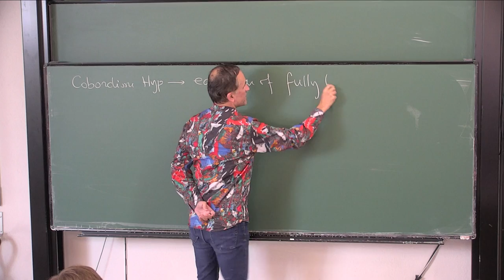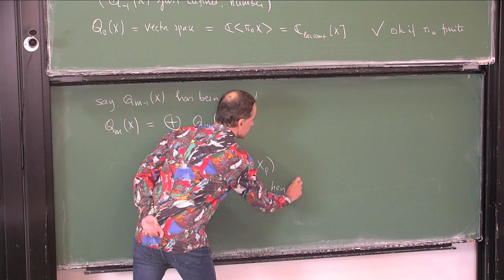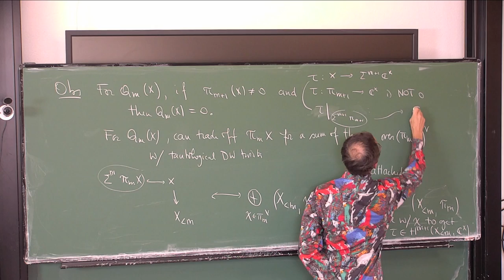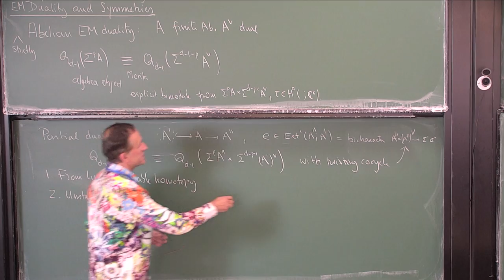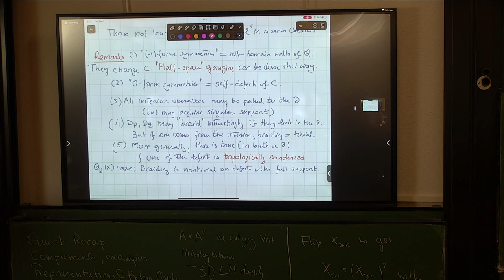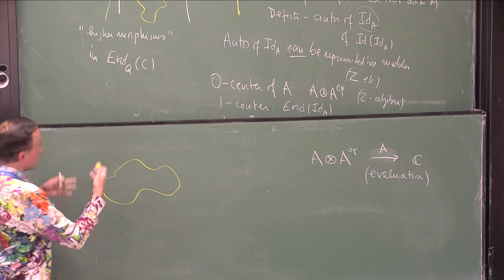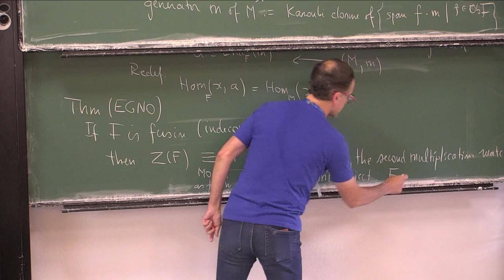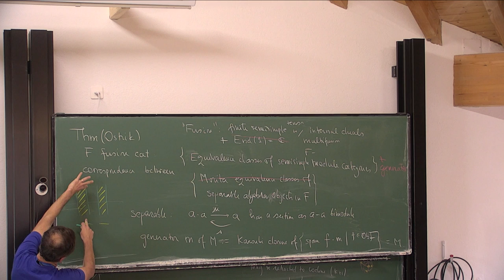The Mathematics of TQFTs and Defects, C. Teleman (Berkeley University)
Categorical Symmetries in Quantum Field Theory (Conference and School)